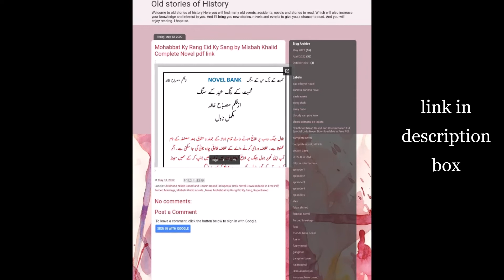Mohabbat Ky Rang Eid Ky Sang by Misbah Khalid Complete Pdf Novel